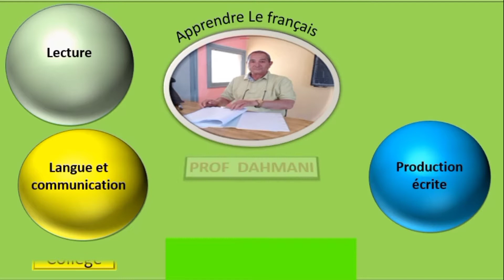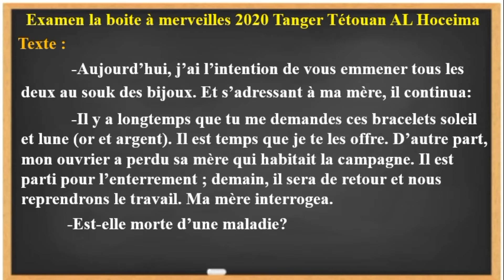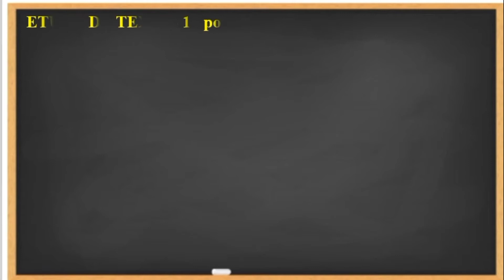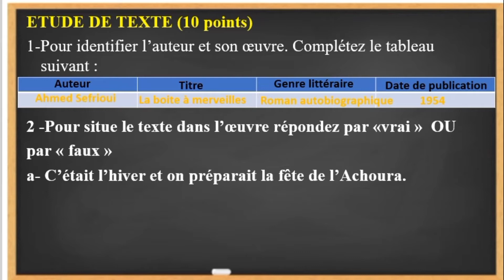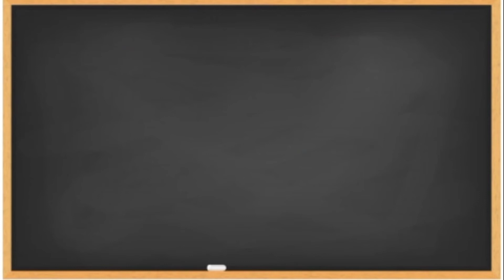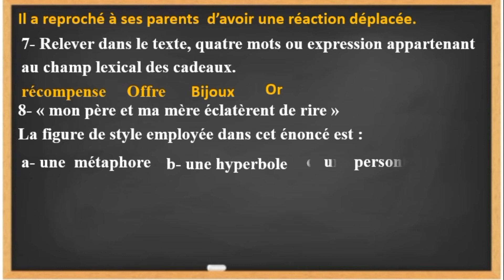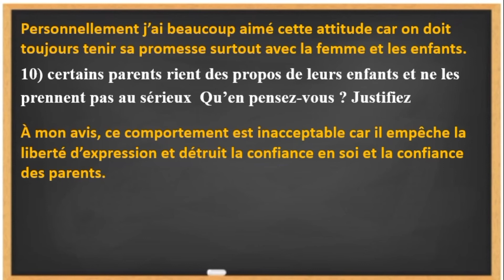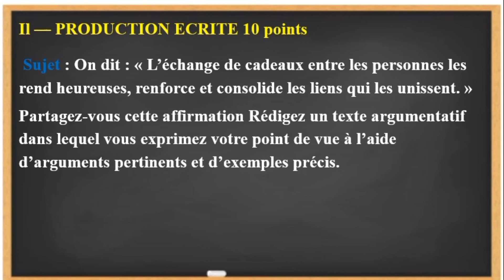1bac. Correction de l'examen régional 2020.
S'ENTRAINER SUR LES EXAMENS REGIONAUX PEUT NOUS RENDRE UN GRAND SERVICE POUR SE PREPARER A L'EXAMEN REGIONAL.